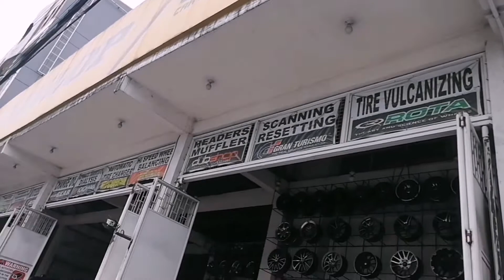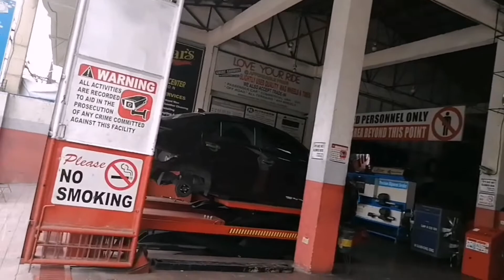BAGO NA ANG GULONG NI YORI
Kailangan na natin magpalit ng gulong lalo na ngayon maulan at madulas ang daan. Stay safe mga Migo-Miga.